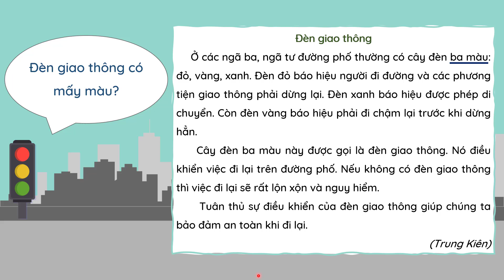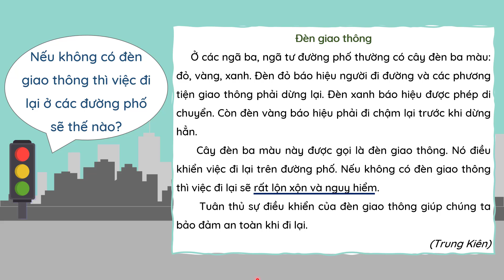Bài 5: Đèn giao thông - Phần 1 - Tiếng Việt lớp 1 [OLM.VN]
Bài giảng giúp học sinh: Đọc, tìm hiểu bài Đèn giao thông.